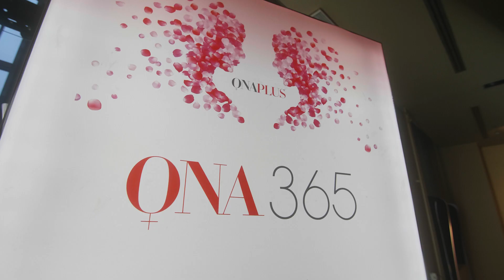Ona 365: Nepozabni utrinki večera izjemnih žensk (4. 3. 2024, Ljubljana)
Revija Onaplus mesec marec tradicionalno slavi z izborom Ona 365. Letošnji 14. izbor je bil nekaj prav posebnega, saj so prvič v njegovi zgodovini slavile vse nominiranke. Vseh deset letošnjih Oninih izbrank je postalo Ona 365, je na sinočnji slovesni razglasitvi v Mestnem gledališču ljubljanskem oznanila strokovna žirija izbora.